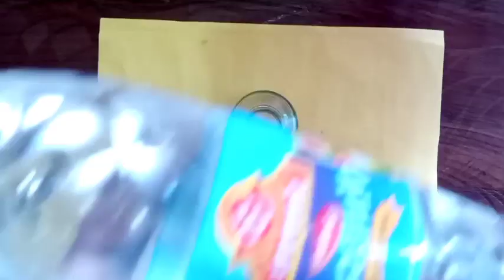😱🍺Vinegar Vs Baking powder experiment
🥰 🙏Welcome to My Chanel Youtube Chanel🙏🥰

Baking soda vs Veniger
Veniger experiment
Baking soda experiment
Backing sector soda science experiment
Science experiment video
Science video
Science
amazing video
science experiment video
New video
new experiment video
new science video
amazing Video
new amazing video
2022 new amazing video
2022 new xperiment new video
2022 new amazing art video
2022 new amazing video
2022 new experiment
2022 new maigic trick
2022 magic trick
new magic video
magic video
magic video new
bottle ka magic video
bottle aur candal ka magic video
mast magic video
jadu vala video
kagaj ka jadu
new jadu video
school jadu video
new experiment video
new amazing video
experiment video
amazing video
experiment video new
amazing video new
amazing new video
experiment new video
experiment video 2022
amazing video 2022
experiment
new experiment
easy amazing video
Experiment maigic video
amazing maigic video
magic
new magic
magic new video
class 12th science amazing video
class 10th science amazing video
class 12th science experiment video
class 10th science experiment video
science amazing video
science new experiment video
experiment 122
science ke experiment video
scinec ke amazing video
new magic trick
amazing bottle video
bottle amazing new video
bottle magic video
magic bottle video
maigic video
fact video
new fact video
class 12th experiment video
class 10th experiment video
Gilas ko hava me uthaye
jadu vala video
jadu
magic
amazing video
experiment video
trending video
science experiment
science amazing video